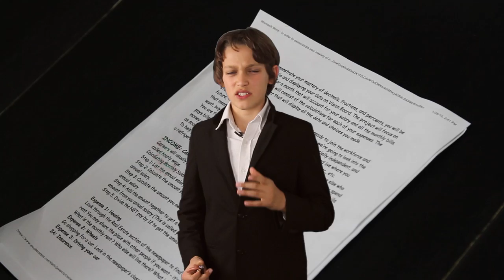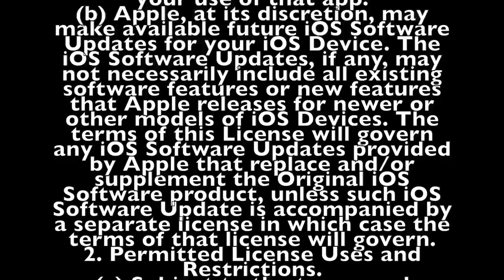Lawer B Gone PROJECT 020515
This video is about Lawer B Gone PROJECT 020515